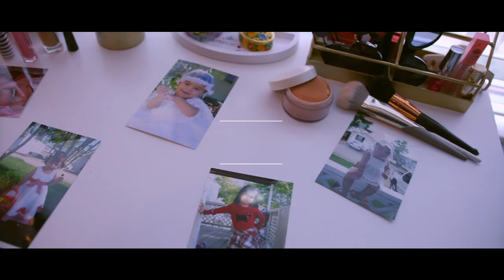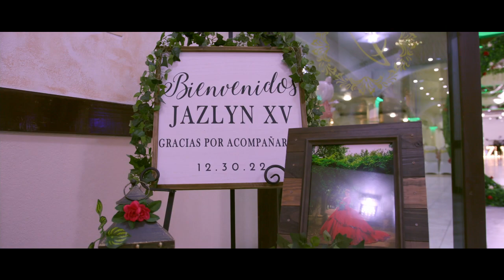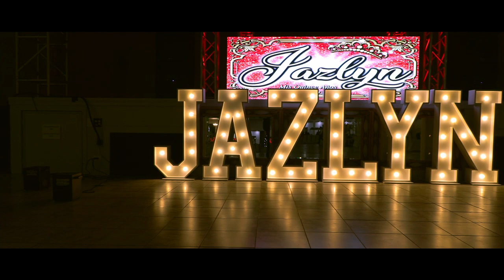Jazlyn Otero | Mis XV | Houston TX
AMG Productions
visite nuestra web oficial y cheque nuestros tres paquetes de fotografia y video para bodoas
y quinceaneras exclusivamente para el area de houston TX y sus alrededores